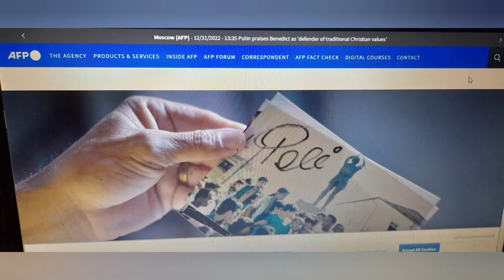Τα αρνητικότατα ρεκόρ στο χρόνο που εκπνέει!μετά Β'ΠΠ.Η Ινδία ξεπέρασε τη Κίνα..ούτε αυτο το λένε!